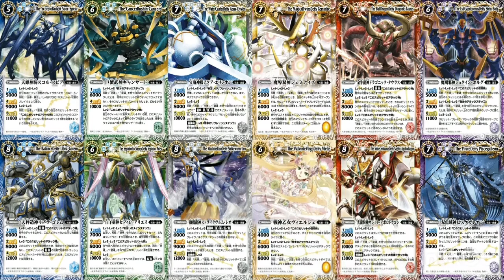4 Elements 2 Episode 9 : Earth - Deer (Level 33-36)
4 Elements 2 Episode 9 : Earth - Deer (Level 33-36)